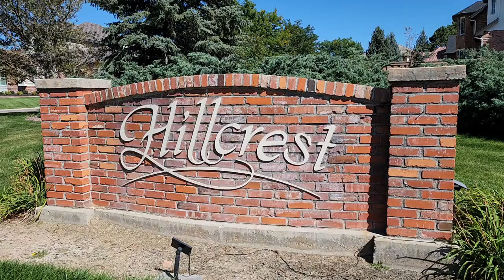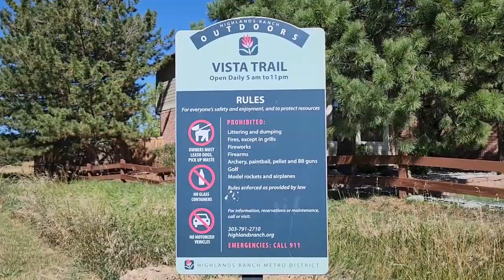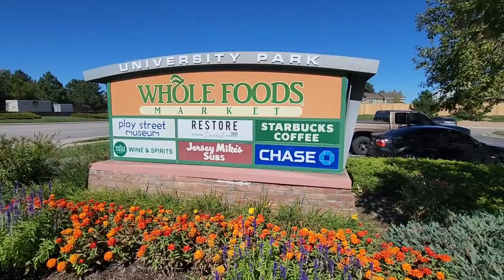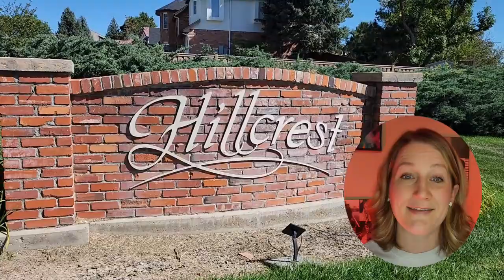Hillcrest Highlands Ranch Colorado, A Neighborhood Tour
🏡 Hillcrest is a charming neighborhood in Highlands Ranch, Colorado! Bigger homes on huge lots! This neighborhood all the homes are Semi-Custom and all built with the red brick...

🌄 Highlands Ranch is a cozy suburban community in Douglas County, just south of Denver. It's famous for its family-friendly vibes, top-notch schools, and abundant parks and recreational spots.

🏘️ Hillcrest, one of the many neighborhoods here, offers diverse housing options, luxurious homes on huge lots 🏠This neighborhood boasts well-kept streets, lush green spaces, and easy access to shopping centers, schools, and parks. 🌳🏫🛍️

🌲 The entire Highlands Ranch area provides endless outdoor fun, including hiking and biking trails, golf courses, and community pools. 🚴‍♀️🏊‍♂️ It's a hotspot for families, thanks to its outstanding school system and strong sense of community. 🤗👨‍👩‍👦‍👦📚

Hillcrest—where the warmth of a tight-knit community intertwines with the allure of a well-rounded lifestyle. 🌈🏡If you're drawn to the idea of calling Hillcrest your home 🏡 I'm here to guide you every step of the way. Let's embark on this journey together - whether you're interested in exploring available properties or gaining an insider's perspective through a personalized tour